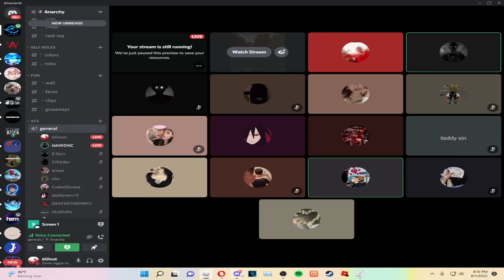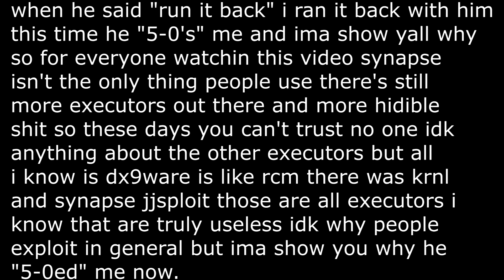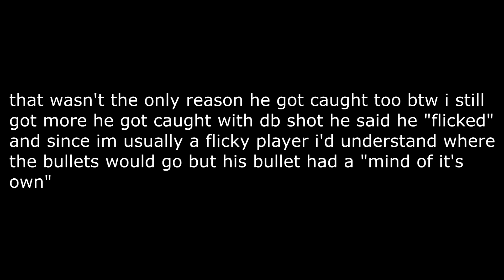I Beat Him So He Went Full Blatant On Screenshare..